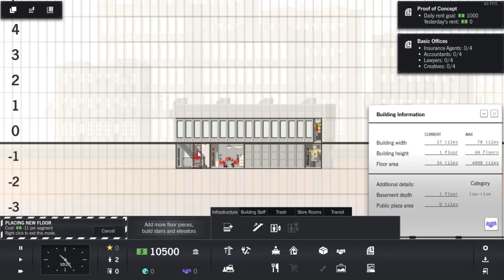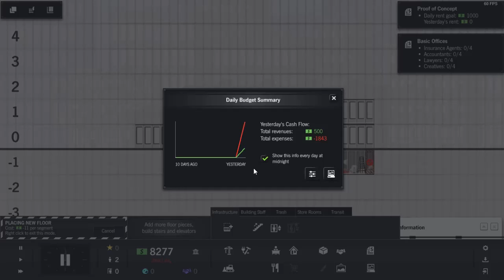Jom Main Project Highrise | 505 North Punai Vovin